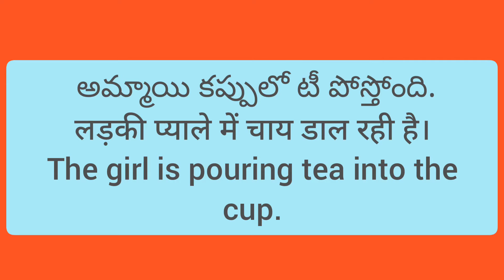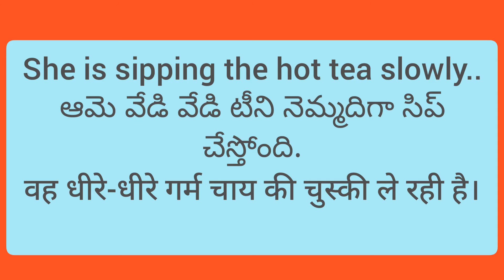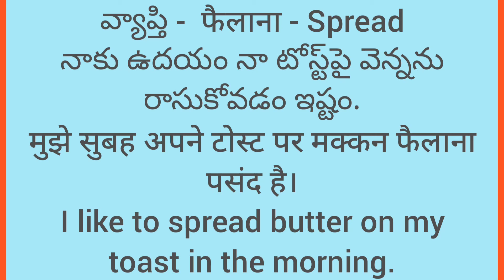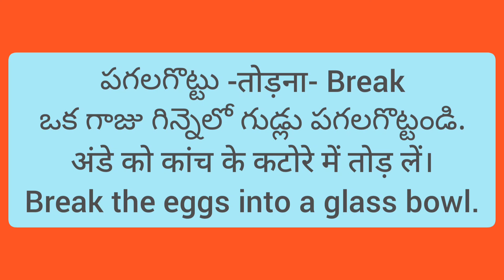హిందీ సులభంగా నేర్చుకోండి.@rajaniyasam